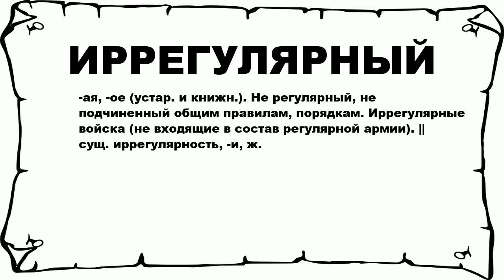ИРРЕГУЛЯРНЫЙ - что это такое? значение и описание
Хочешь знать что значит ИРРЕГУЛЯРНЫЙ? тогда слушай до конца.

 -ая, -ое (устар. и книжн.). Не регулярный, не подчиненный общим правилам, порядкам. Иррегулярные войска (не входящие в состав регулярной армии). || сущ. иррегулярность, -и, ж.